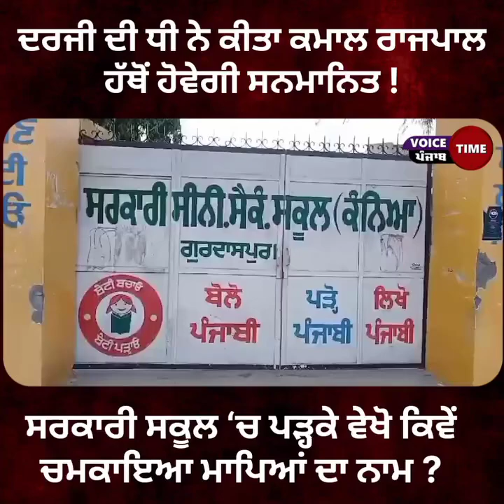ਦਰਜੀ ਦੀ ਧੀ ਨੇ ਕੀਤਾ ਕਮਾਲ ਰਾਜਪਾਲ ਹੱਥੋਂ ਹੋਵੇਗੀ ਸਨਮਾਨਿਤ ! ਸਰਕਾਰੀ ਸਕੂਲ ‘ਚ ਪੜ੍ਹਕੇ ਵੇਖੋ ਕਿਵੇਂ ਚਮਕਾਇਆ